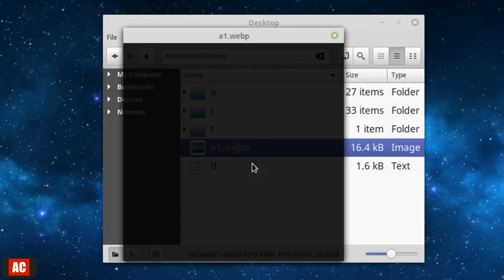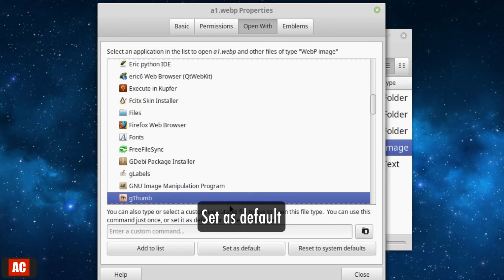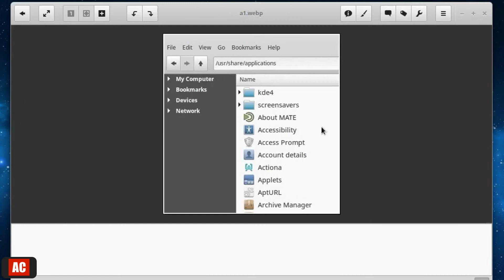View WebP Image on Linux Mint Cinnamon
App: gThumb